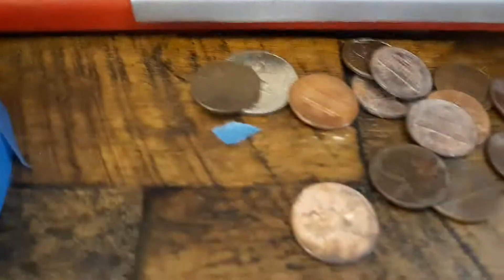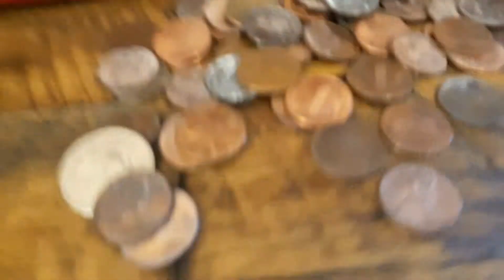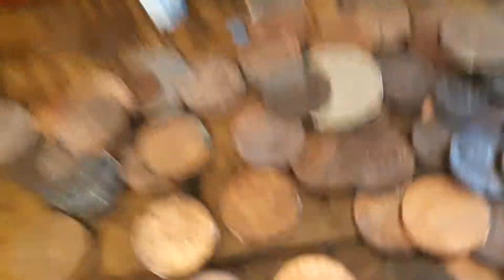Taking money out of my mini coin pusher!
In this video I will be taking money out of my mini coin pusher.